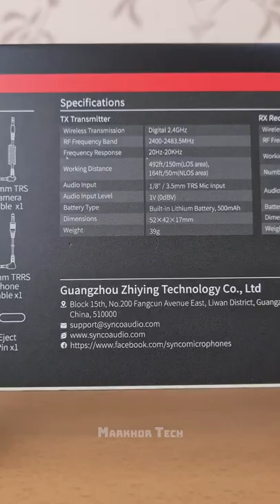Synco G2 wireless microphone unboxing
unboxing synco g2 wireless microphone.

Twitter.com/markhor2015
Instagram.com/MarkhorTech
Tiktok.com/@MarkhorTech
Facebook.com/MarkhorTech